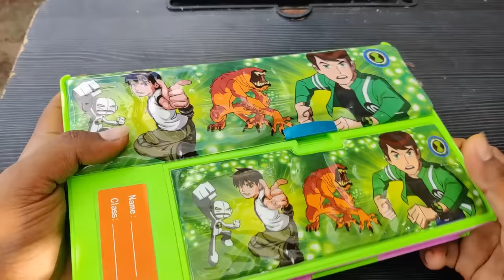Ben 10 Box Unboxing! | 500 ரூபாய்க்கு இந்த BOX-ல அப்படி என்ன இருக்கு!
Ben 10 Watch Unboxing